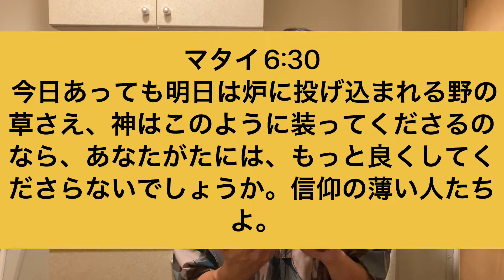【今日の御言葉 408日目】あなたがたのうちだれが、心配したからといって、少しでも自分のいのちを延ばすことができるでしょうか。〈Praise God Ministries〉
【今日の御言葉】